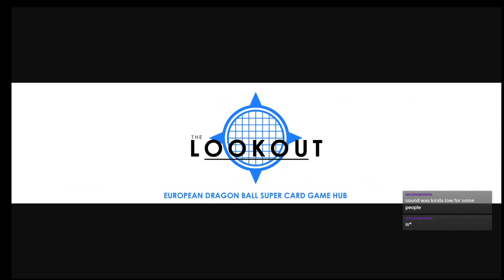Chatting about European Finals, State of Play, Distribution issues, Erratas, Set 8 cards, etc.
Dear fans,

We gathered on Sunday night to jump into the above mentioned topics. Hope you enjoy this one hour chat between The Lookout team and the DBS players from the Benelux, including the current European Champion: Diego Bertholet.